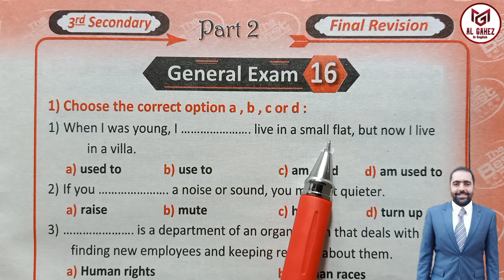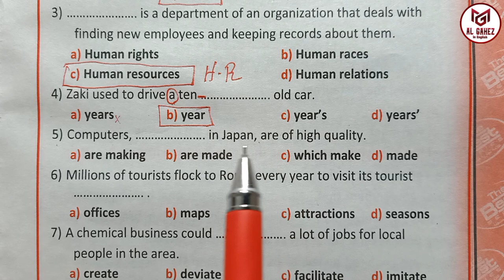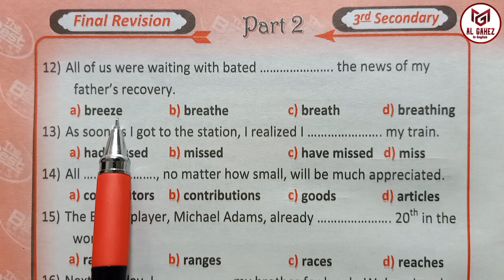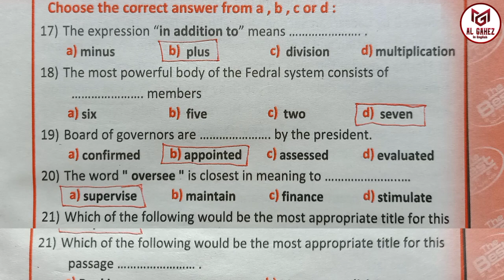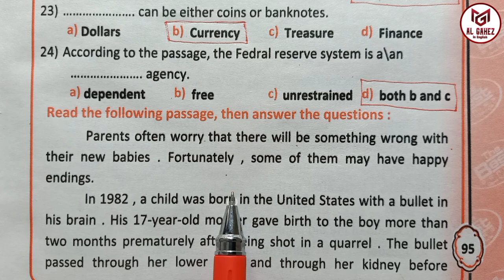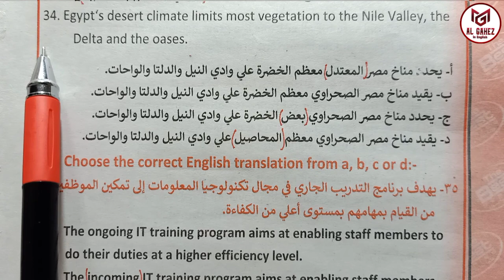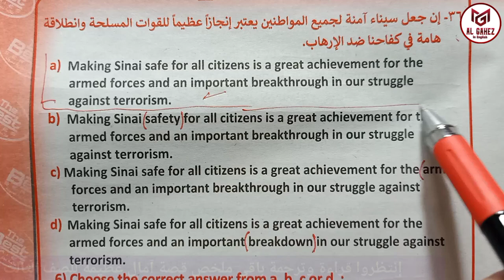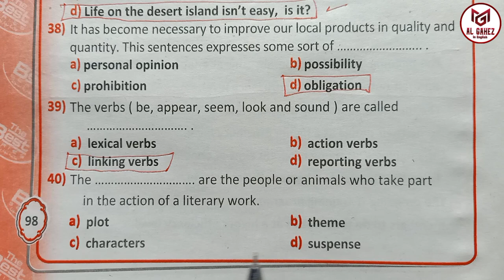إجابة الإمتحانات الشاملة/ General Exam 16/ إنجليزي تالتة ثانوي Final Revision 2022 حل كتاب The Best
حل الإمتحان الشامل 16 كامل بالقطع والترجمة والمقال

Sec.3 General Exam 16

حل أسئلة نماذج الإختبارات الشاملة وحل الإمتحان الشامل السادس عشر إختبار 16 تالتة ثانوي شامل أسئلة الكلمات والقواعد والترجمة والمقال
 مع التركيز على أسئلة كتاب الوزارة كتاب الطالب Student Book وكتاب الأعمال التحريرية Work Book في المراجعة النهائية Final Revision وليلة الإمتحان Exam Night من سلسلة شرح حل وإجابة كتاب الإنجليزي "ذا بيست" The Best للصف الثالث الثانوي المنهج الجديد لمساعدة أبناءنا الطلبة والطالبات على تعلم اللغة "الإنجليزية ببساطة"

Final Revision and General Revision

Sec.3 General Exams answers
General Exercises

نقوم بقراءة السؤال لتوضيح نطق الكلمات وترجمة المترادفات والتعبيرات والمصطلحات المهمة أو الجديدة لمساعدة طلاب المرحلة الثانوية العامة واللغات والتجريبية على اجتياز إمتحان اللغة الإنجليزية نظام جديد بتفوق والحصول على الدرجة النهائية بإذن الله تعالى
General Revision
Sec.3 2022  words, Vocabulary, Definitions, synonyms, opposites, Prepositions and Language notes, confusing word and examples.

يوجد على قناتكم Al Gahez In English قوائم تشغيل play lists هامة جداً منها:

قائمة تشغيل play list بإسم كورس الملاحظات اللغوية وإعرف الفرق

وقائمة تشغيل بإسم قصص شيقة للغات

وقائمة تشغيل بإسم English Grammar

ويوجد قائمة تشغيل أخرى" باسم حل وإجابة كتاب ذا بيست The Best وفيها شرح تفصيلي وشرح وحل أسئلة المترادفات وبعض القواعد والروابط التي تأتي في الأسئلة وربطها بالقواعد التي لها علاقة بها أو تشبهها أو حتى عكسها وتم حل جمل الإختياري بعد قراءة السؤال لتوضيح نطق الكلمات وترجمة المترادفات والتعبيرات والمصطلحات المهمة وحل أسئلة المقال والترجمة وقطعة الفهم.

وقائمة تشغيل باسم حل كتاب جيم Gem"

ونقوم بنطق الكلمات وترجمة المترادفات والتعبيرات والمصطلحات المهمة أو الجديدة لمساعدة أبناءنا الطلبة والطالبات على تعلم اللغة "الإنجليزية ببساطة"

Al Gahez In English Channel
هدفنا مساعدة الطالب والطالبة على فهم اللغة الإنجليزية وإختيار الإجابة الصحيحة مع توضيح سبب الإجابة الصحيحة ولماذا تم إختيار هذه الإجابة وعدم إختيار باقي الإجابات وهذا في سلسلة حل الكتب الخارجية وإجابة أسئلة جميع أنواع الكتب الخارجية في مادة اللغة الإنجليزية لجميع المراحل العامة واللغات لمساعدة أبناءنا الطلبة والطالبات في المذاكرة وفهم الإنجليزي بطريقة سهلة وبسيطة من الصفر للمبتدئين وحتى الإحتراف.

How to read English well?

Read and correct the underlined words.

Write an essay or an article about
Write a paragraph of words about ...
Write an email about ...
Reading Text and Tapescript.
English words and vocabulary
Answers

Present Simple
Present Continuous

Past Simple
Past Continuous

The Present Perfect Simple Tense
The Present Perfect Continuous Tens
since - for - just - already - ever - never
yet

conjunctions; when, while, As, just as, During, On, since

used to & be "get" used to

Future Tenses
Future Simple
Near Future
Future Perfect
Future Continuous

 رابط فيديو إستخدام الحروف الكبيرة للمبتدئين في الإنجليزي Capital Letters